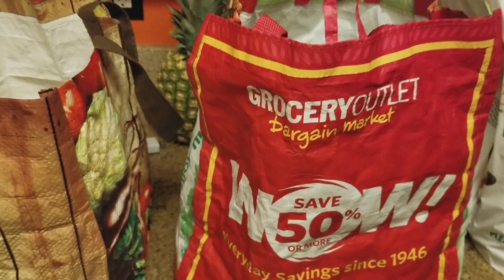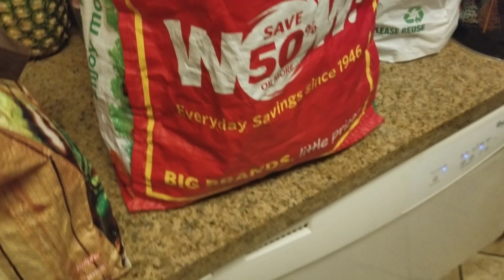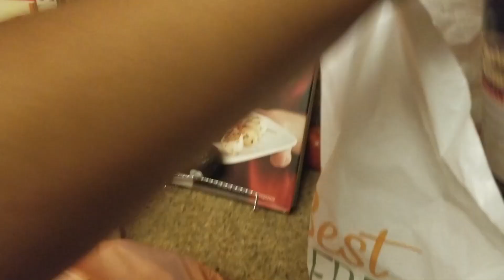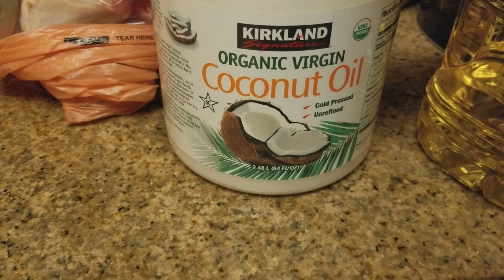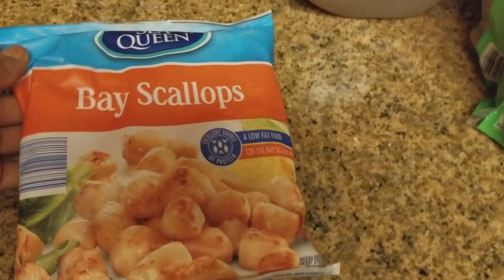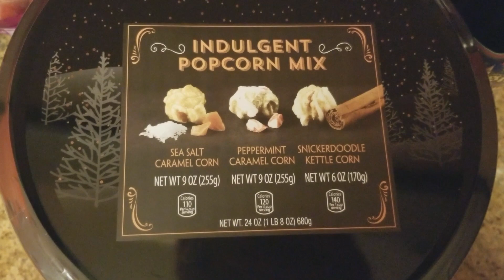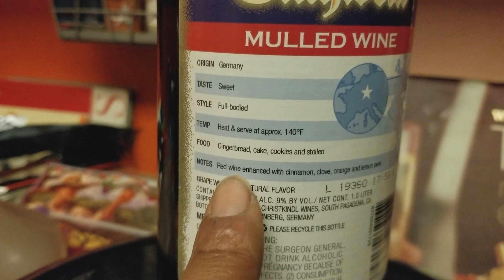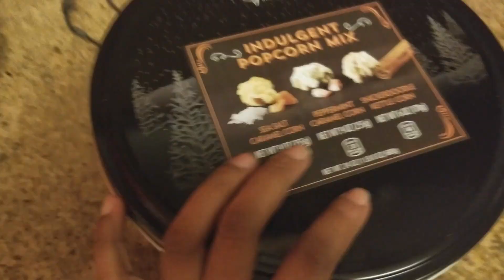Not Our Normal Grocery Haul - Aldi & Costo Shopping | Family of 3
Check out our weekly grocery haul from one of our favorite stores, Aldi & Costco.  This week we kept it light because of the holiday this week  but purchased a few different items.  We got some German Wine and specialty popcorn.  So check out the video and hopefully you get the items we have and love them.  I hope this video will inspire you to shop there if you haven't done so yet.

Keep Choosing Joy,
Tea Todd Style Stingy